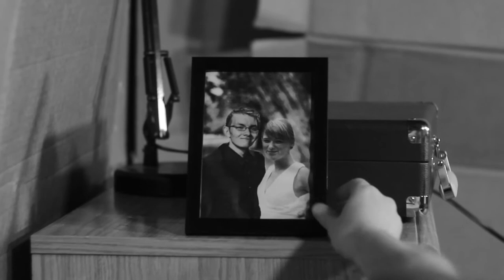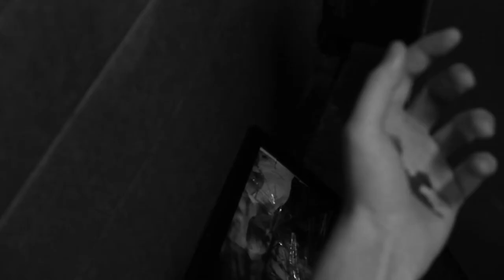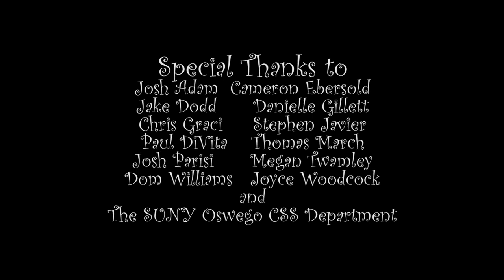Greener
Final cut of my capstone film for SUNY Oswego. Newlyweds Billy and Esther move into their first apartment together but tensions rise after Billy finds a hole in the wall.